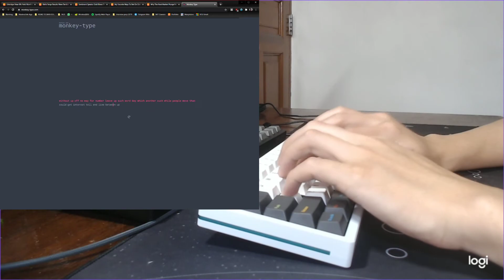Keycult typing sound test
Specs:
Keycult 1/65 Dec 2019 release
Tealios v2 lubed with 205g0
C3 Screw-in stabs

Comments:
Hammered the backspace abit harder at the start
Blue Yeti mic placed 15cm diagonally top left from keyboard